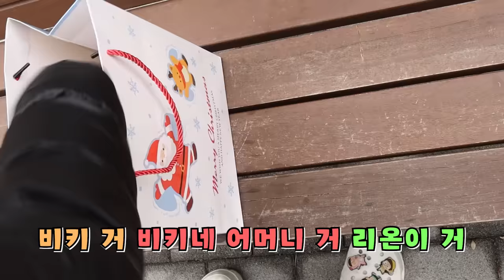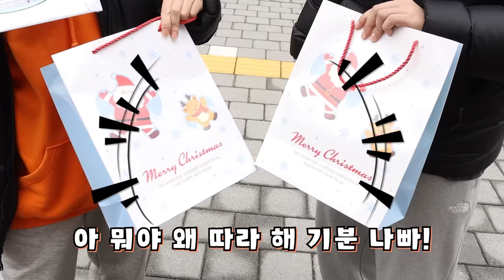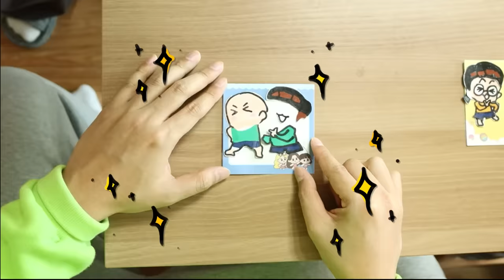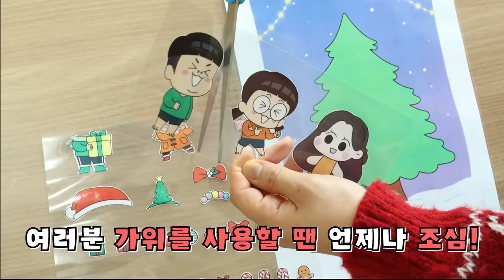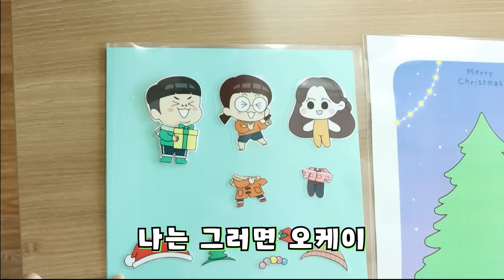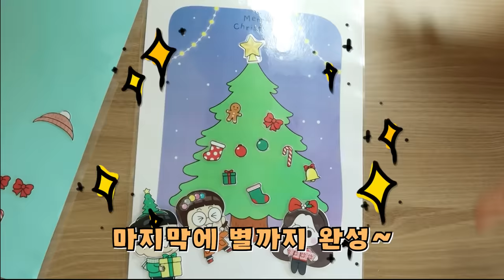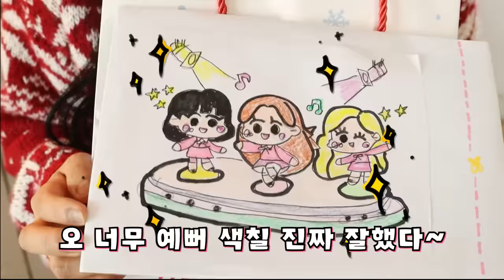[무료도안] 흔한남매와 오마이비키의 크리스마스 꾸미기 만들기!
같이 재밌게 만들어요!